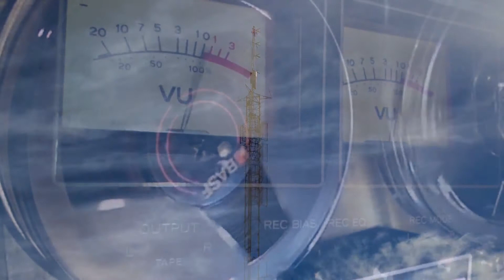Entrevista de Paco Morán a Rafael Acevedo y Fran Muñoz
La hosteleria de Huelva a debate